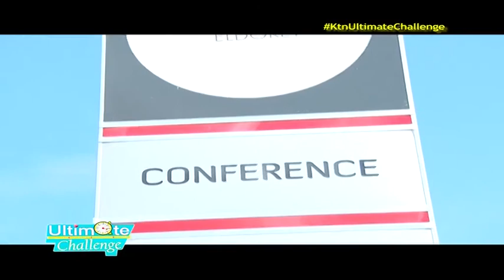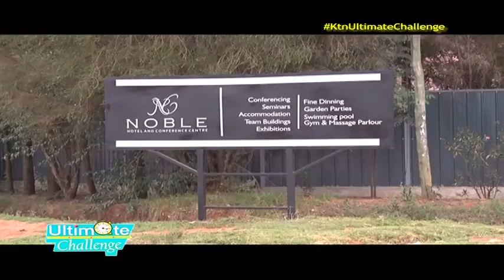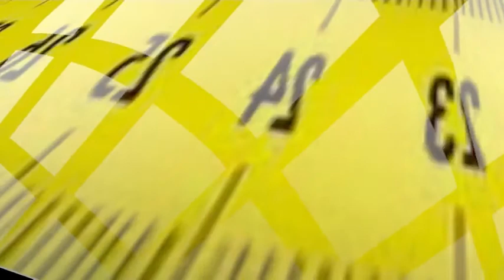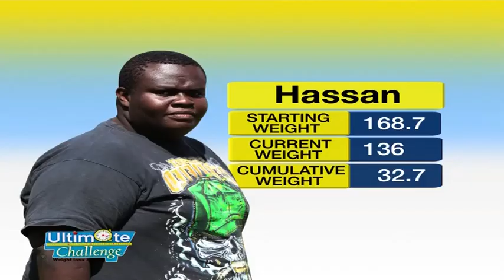ULTIMATE CHALLENGE SN 3 EPS 14 PRT 3 TX 070216